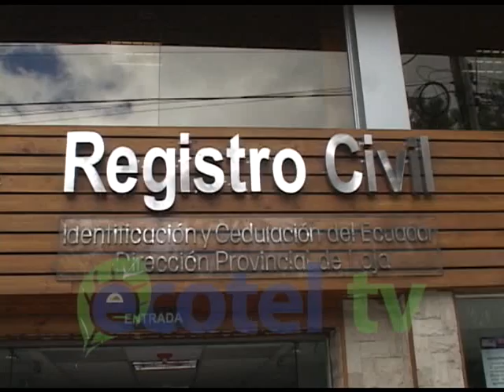REGISTRO CIVIL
A partir del 8 de octubre el registro civil de Loja conjuntamente con la misión Manuela Espejo cedularan a 725 personas en toda la provincia con capacidades diferentes, se han divido 2 brigadas que realizarán está en actividad en un plazo de 30 días